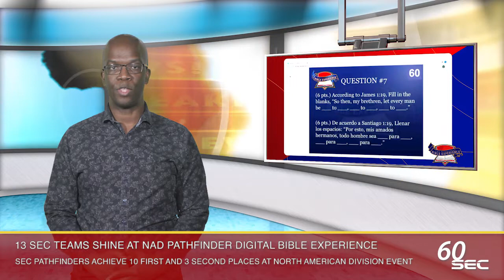60sec News #247: 22nd April 2021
This week's reports include:

Adventist Singles Weekend concludes;
Chiswick Church's food bank visited by Hounslow mayor;
13 SEC teams shine at NAD Pathfinder Digital Bible Experience;
Children air Jesus news broadcast at Hackney and Wood Green.